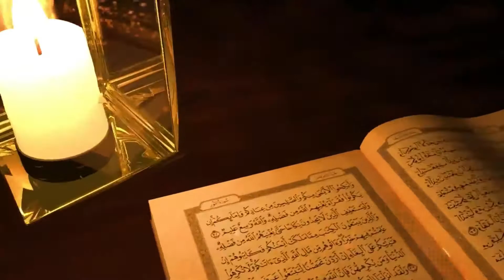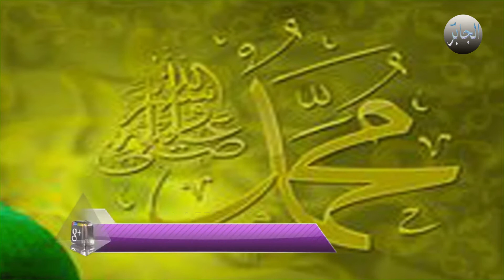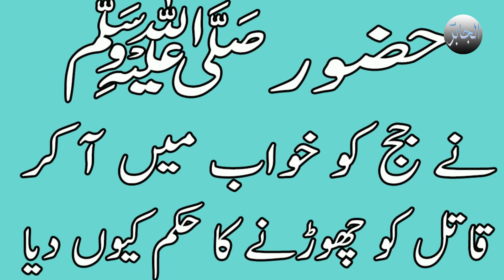Hazoor s.a.w ny judge ko qatil ko chorny ka hukam dia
Hazoor s.a.w ny judge ko qatil ko chorny ka hukam dia urdu/hindi by aljabbir

Is video me aap Hazoor s.a.w ny judge ko qatil ko chorny ka hukam k diazabardast waqia kay bary me janain gy. agar aap ko video pasand aai tu like zaror kijiy ga. shukria.

Hazoor s.a.w nyjudge ko qatil ko chorny ka hukam dia,